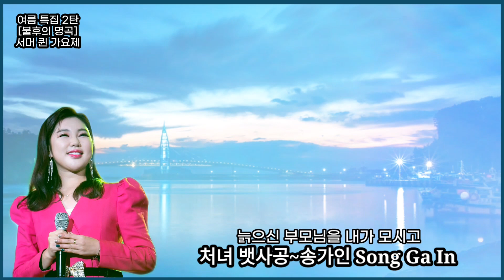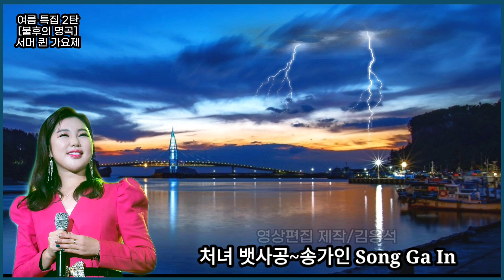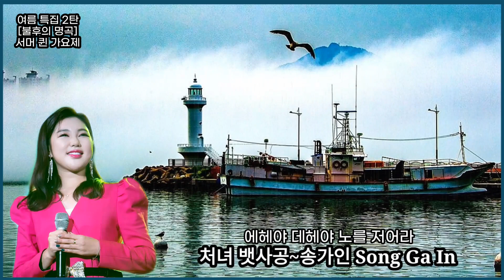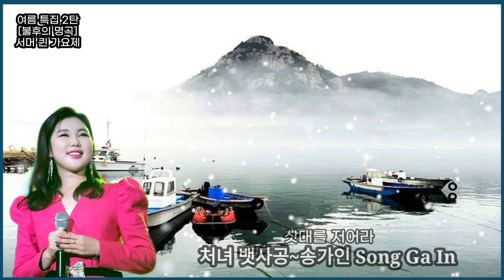송가인~처녀 뱃사공/뱃노래 [불후의 명곡] 서머 퀸 가요제! 고음질!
여름 특집 2탄 불후의 명곡 서머 퀸 가요제
처녀 뱃사공+경상도 민요 뱃노래
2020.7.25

영상편집 제작 Kim Eung Suk